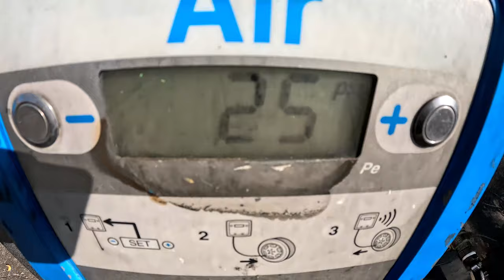ultimate wheelie tutorial on dt125 tips, bike set up and crash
wheelie tutorial now with yamaha dt125
the secret of simple wheelie